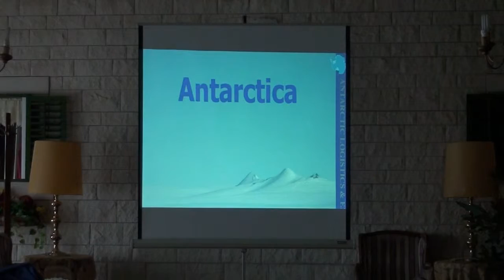2b Antractica Treaty Briefing 2